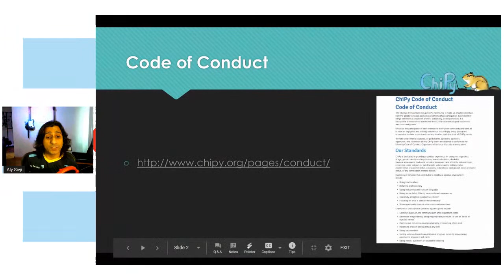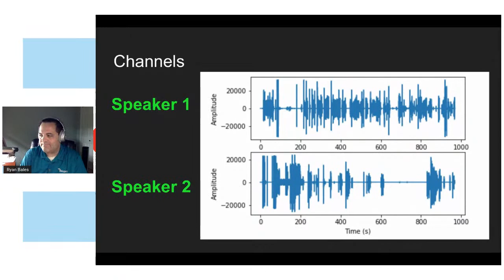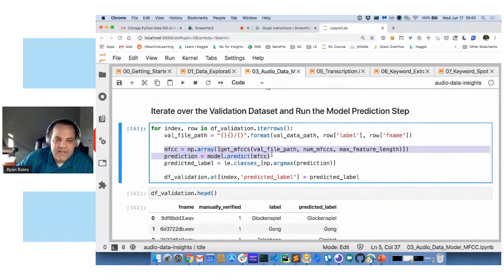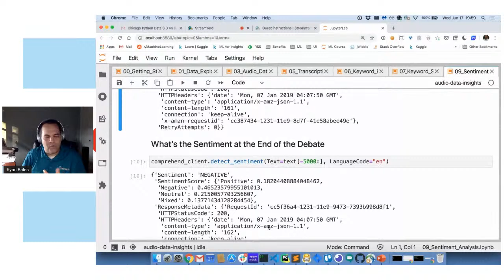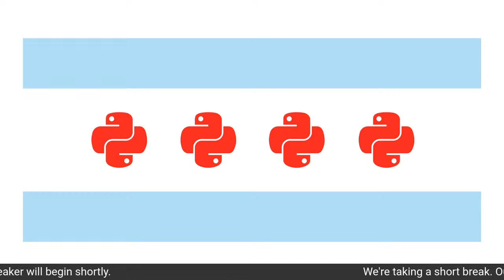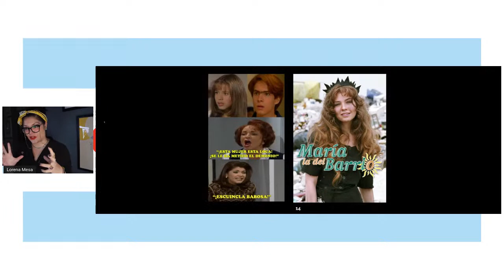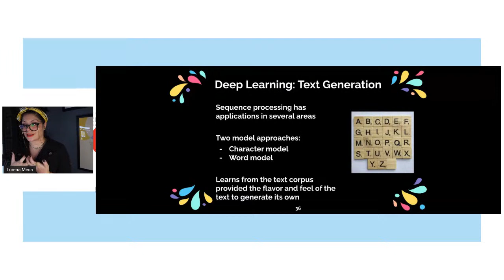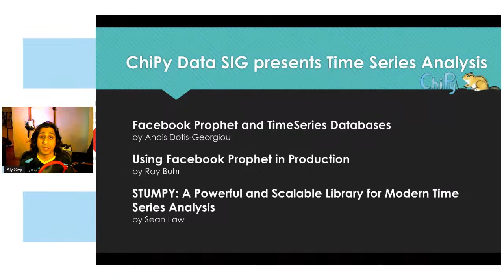ChiPy Data SIG presents Natural Language Processing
Chicago Python Data Special Interest Group presents Natural Language Processing!

0:00 - Welcome
6:29 - Q&A with Ryan Bales
11:42 - Gathering Insights from Audio Data by Ryan Bales
1:16:32 - Q&A with Lorena Mesa
1:22:01 - ¡Escuincla babosa! A Python Deep Learning Telenovela by Lorena Mesa

Gathering Insights from Audio Data
by Ryan Bales

Data comes in many shapes and sizes. In this session, we’ll look into the process of converting audio files into valuable data. We’ll go over the different types of audio formats and how format and type of audio plays a role in the quality of the outcome. We’ll go over different transcription options available today and provide a demo of converting audio data into text. We’ll review ways of storing and searching text data at scale using open source tools and Natural Language Processing (NLP) techniques. Going further we’ll explore different techniques for building machine learning models on the transcribed text data. You’ll leave this session with a firm understanding of how-to take audio data and convert it into actionable insights.

Bio:
Ryan Bales is the Director of Data Science and Analytics at DialogTech. He’s an active member of the Cleveland technology community, CLE Data Science and R Meetup groups. Ryan is a content contributor and class facilitator for the Python Data Science course track at DriveIT. When not writing code or trying to learn more about data science you can find Ryan trying to not lose at online video games. Ryan lives in Cleveland, Ohio.

¡Escuincla babosa! A Python Deep Learning Telenovela
by Lorena Mesa

Telenovelas are beloved for their over the top drama and intricate plot twists. In this talk, we'll review popular telenovelas to synthesize a typical telenovela arc and use it to train a deep learning model.

What would a telenovela script look like as imagined by a neural network? To answer this question, we'll examine three Python deep learning frameworks - Keras, PyTorch, and TensorFlow - to determine the process of translating a telenovela into a neural network and ultimately determine which one will be best for the task at hand. Be prepared for amor, pasiòn, and y el misterioso!

Bio:
Political scientist turned coder, Lorena Mesa is a GitHub data engineer, Director and Vice-Chair, Elect on the Python Software Foundation, and PyLadies Chicago co-organizer. Lorena's time at Obama for America and her subsequent graduate research required her to learn how to transform messy, incomplete data into intelligible analysis on topics like predicting Latinx voter behavior. It's this unique background in research and applied mathematics that drove Lorena to pursue a career in engineering and data science. One part activist, one part Star Wars fanatic, and another part Trekkie, Lorena abides by the motto to "live long and prosper".